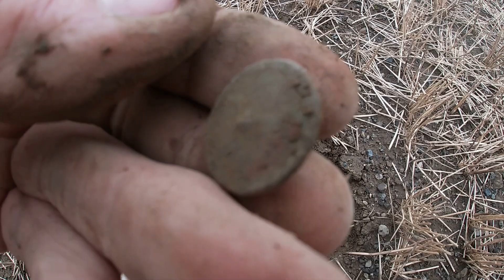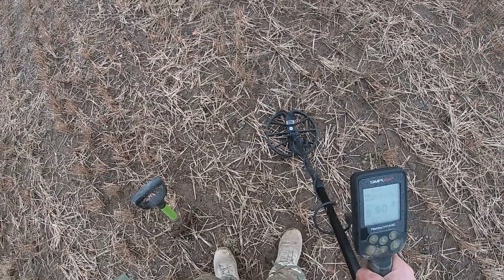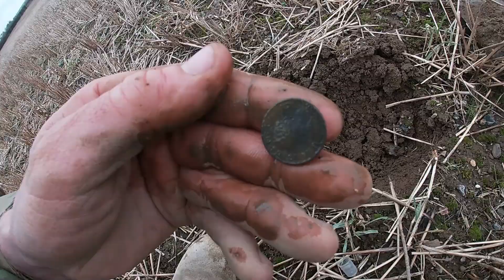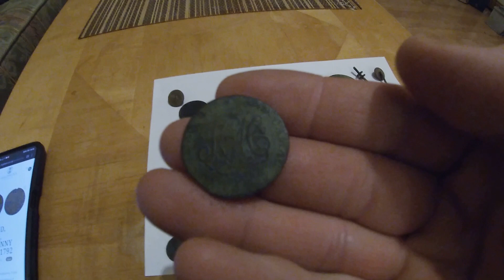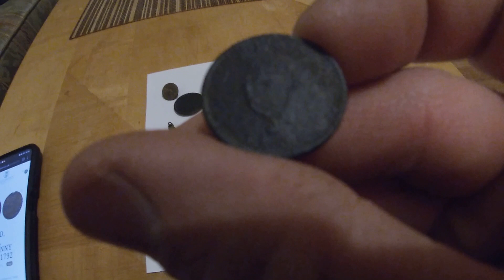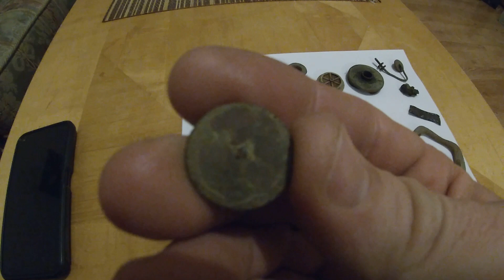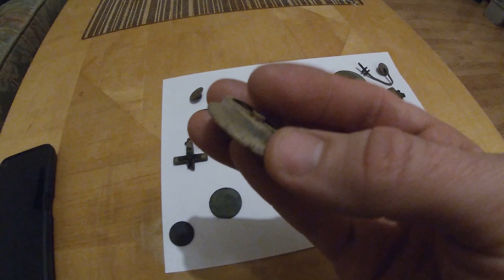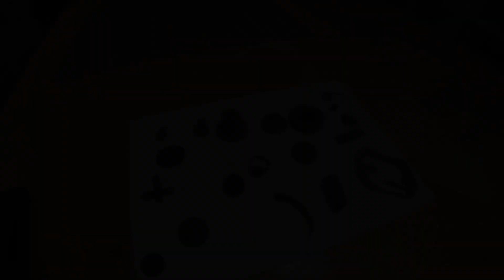Polne wykopki 2021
piękny strzał.. camac token 1792 i nie tylko..